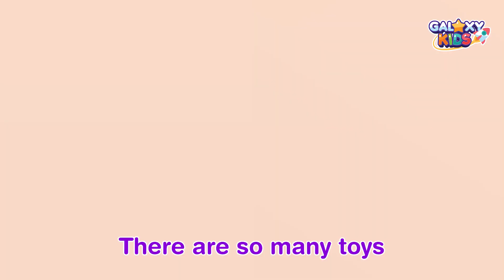My Toys Song for Kids | Toys Vocabulary | Fun English Songs for Kids | Learn English Through Songs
It's Nana's birthday! 🎂🥳 Will she get a lot of birthday presents? 🎁 Let's see the toys she has!

Galaxy Kids app for kids to learn English through songs and interactive activities 🧒

🎵 My Toys song lyrics:
Maxi:
Hey Nana!
Today’s your birthday!
Did you get lots of presents?

Nana:
Yes!
I got a bear for my birthday
A small blue bear for my birthday
I got a birthday bear

I got a ball for my birthday
A big red ball for my birthday
I got a birthday ball

Maxi: Nana:
T, O, Y, S
Toys, toys, so many toys

Nana:
I got a truck for my birthday
A yellow truck for my birthday
I got a birthday truck

I got a doll for my birthday
A cute green doll for my birthday
I got a birthday doll

Maxi: Nana:
There are so many toys

Nana:
I love my new toys.

Galaxy Kids is an interactive English learning app for kids that focuses on speaking English including pronunciation, vocabulary, ABC, and more.

ติดตามการอัปเดตและโปรโมชั่นของเราบน Facebook:

업데이트된 프로모션 정보를 보려면 Instagram에서 팔로우하세요:

英語 幼児,英語 子供 歌, 兒童英文, 寶寶英文,3歳 英語, 童话故事, 아이들 영어, 유아 영어 교육, คอร์สพูดอังกฤษสำหรับเด็ก,ภาษาอังกฤษสำหรับเด็ก, Galaxykids, galaxykid, galaxy kid, 銀河小孩, ギャラクシーキッズ, 갤럭시 키즈